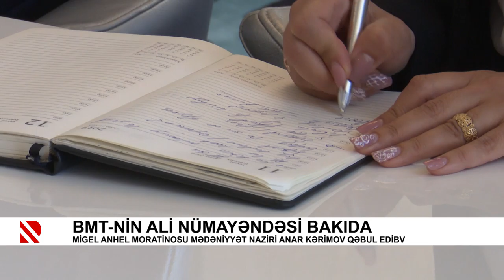BMT-nin ali nümayəndəsi Bakıda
Migel Anhel Moratinosu Mədəniyyət naziri Anar Kərimov qəbul edib